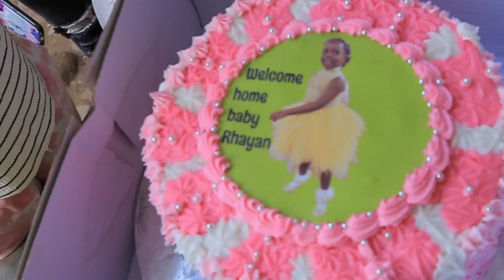Welcome Home Rayyaana Part 3